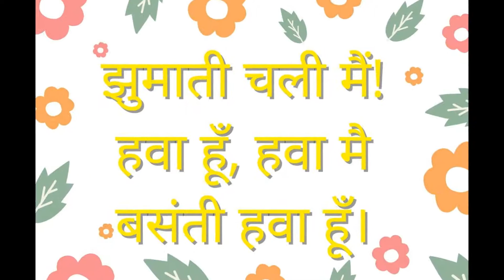Basant Panchami Poem 2021-Download Beautiful Poem in Hindi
Vasant Panchami festival is celebrated as a mark of the arrival of the spring season. This also marks the start of preparation for Holika and Holi.

Vasant Panchami Whatsapp status Video
happy Basant Panchami
Vasant Panchami in Hindi
happy Basant Panchami wallpapers
Vasant Panchami songs/video/dance
Makar Sankranti WhatsApp video
happy Lohri Whatsapp status
happy Saraswati puja
happy Lohri wishes
happy Makar Sankranti wishes in Hindi
Saraswati puja
Happy Basant Panchami 2021 wishes greetings Sms quotes
Basant Panchami 2021 wallpapers images
smitarawatsKITCHEN
बसंत पंचमी